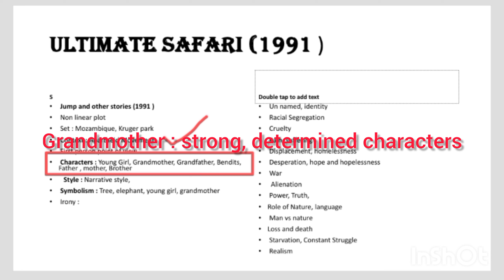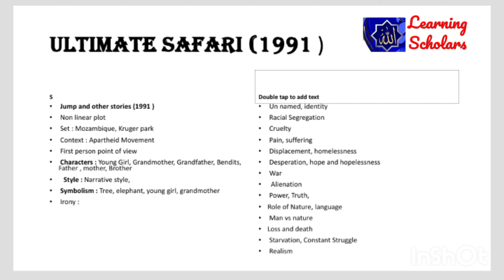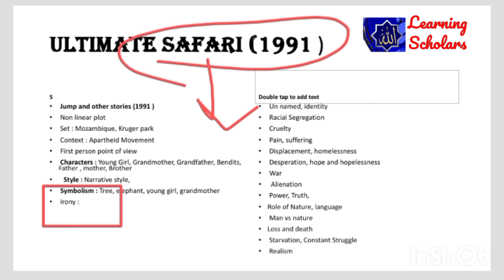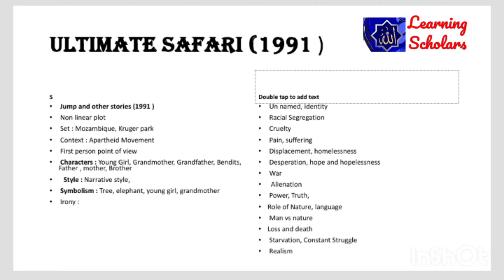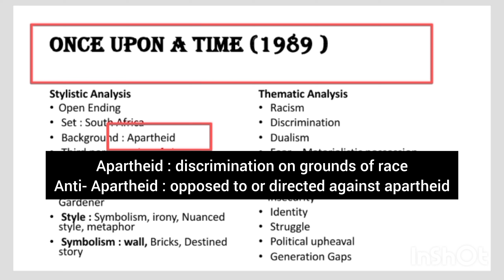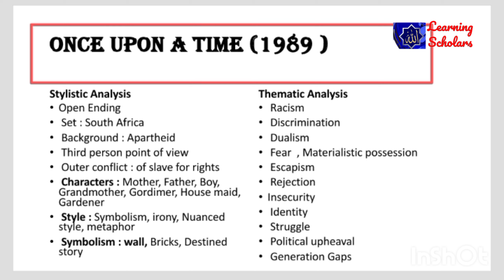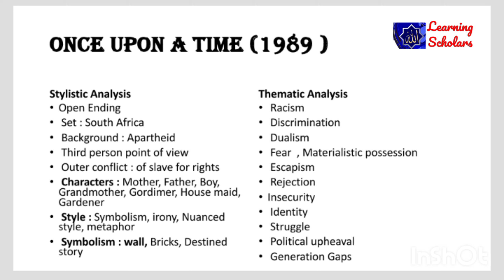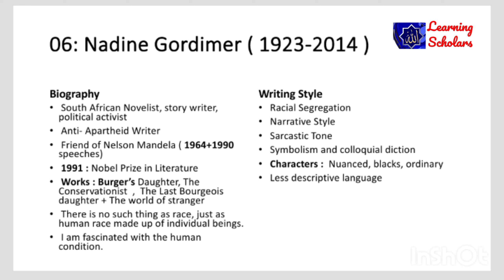Nadine Gordimer / Once Upon a time / Ultimate safari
In this channel you will get a detailed information about  English literature, Russian literature, American literature and also about literary Theory with Quotes of different writers.